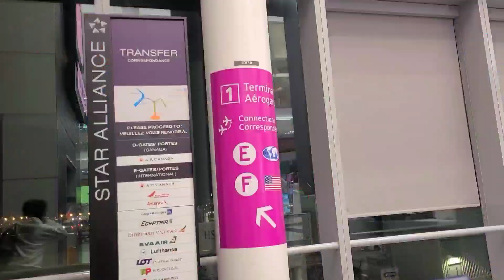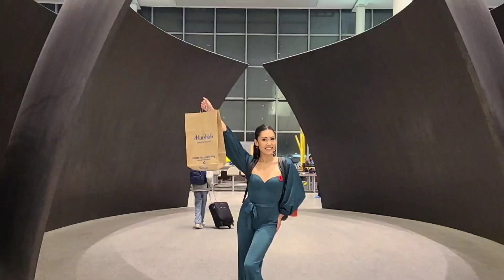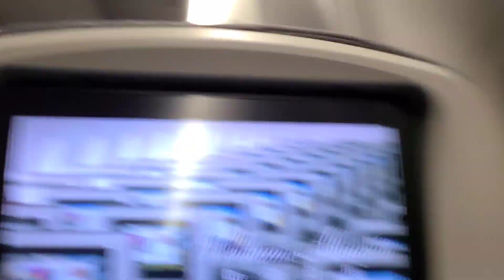VLOG 1 Send off Mutya ng Pilipinas Canada 1st day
Send off Mutya ng Pilipinas Canada 1st day

 Good luck Maggie from your IPEN Family ❤️🇵🇭🇨🇦❤️

International Professional Intertainment Network

President-  Edgar IPEN Canada 🇨🇦 Sulit
Director Pageantry International

CEO  IPEN
Pres. PhilCan Mosaic,
Turismo International
E.Jam Rodriguez Fabrao

IPEN
Philcan tv

UC8bSgk-DS4hvp_ithlsef6w